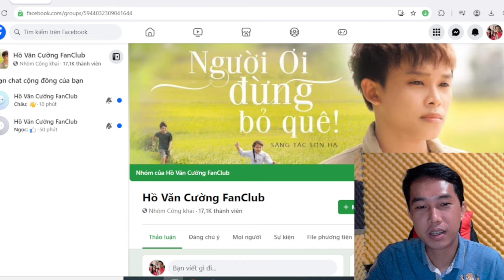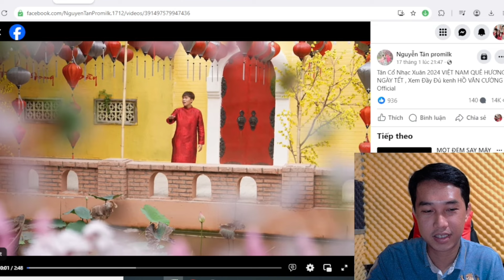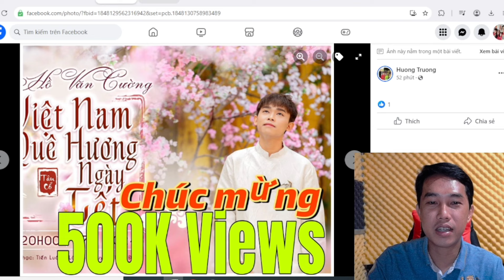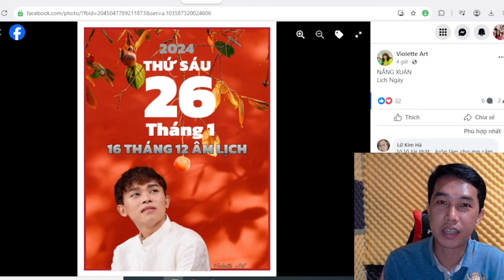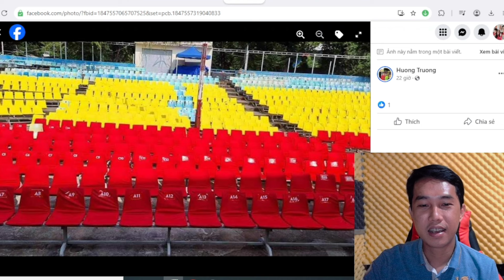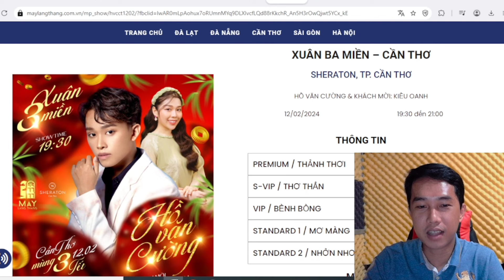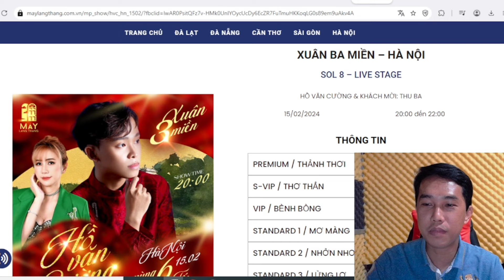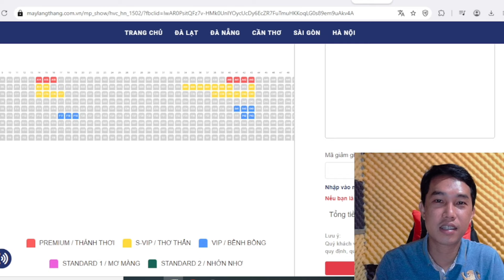MV Việt Nam Quê Hương Ngày Tết Hồ Văn Cường Nữa Triệu View | PHI HẢI VLOG